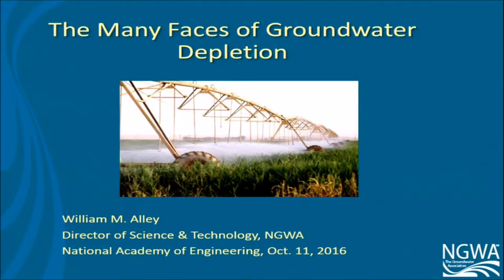NAE Wrap Up Yannis Yortsos